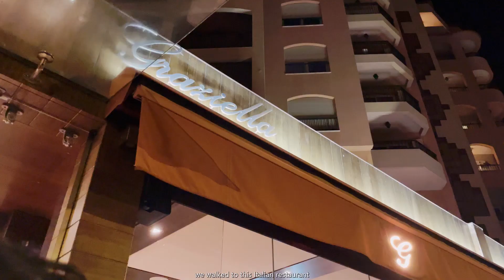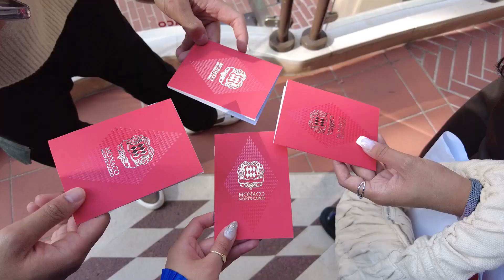monaco vlog | monte carlo, prince's car collection, yachts, etc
3 day trip to monaco with friends.